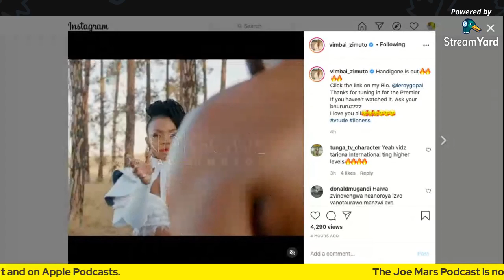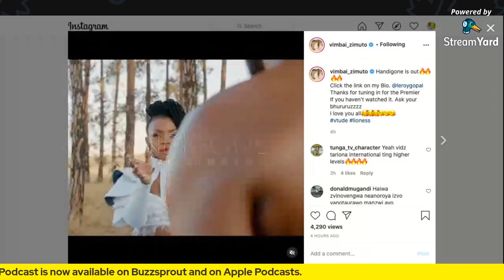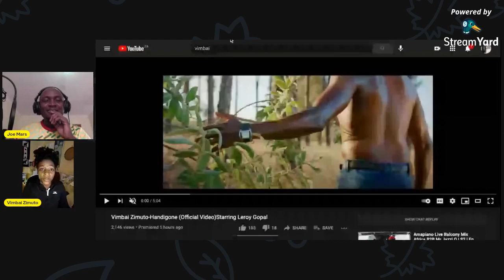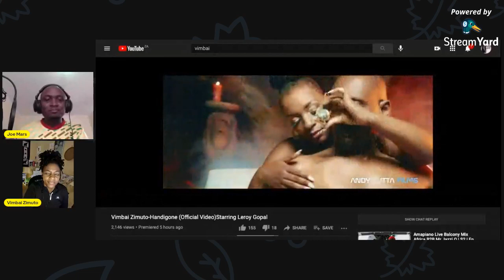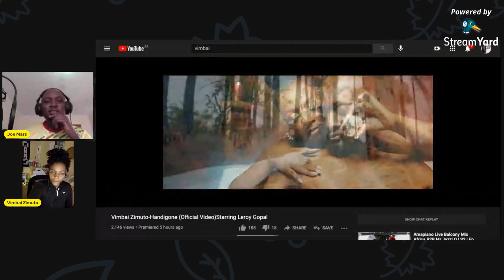| Episode 5 | Vimbai Zimuto v Leroy Gopal and Handigone single.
Vimbai Zimuto upon the release of her new single "Handigone" which features Zimbabwean Actor, Leroy Gopal.